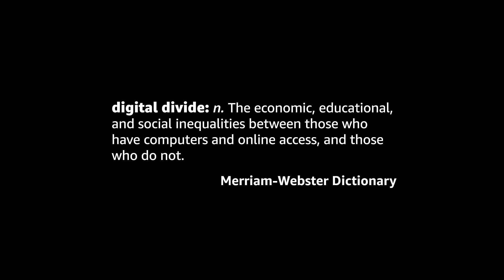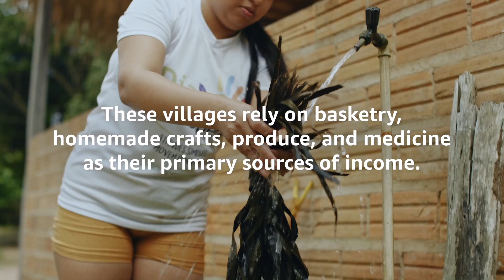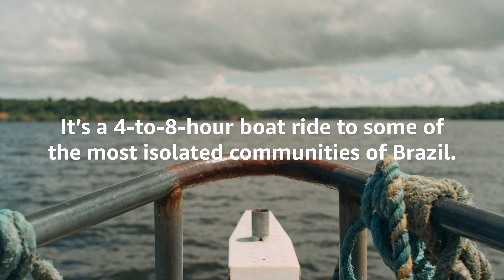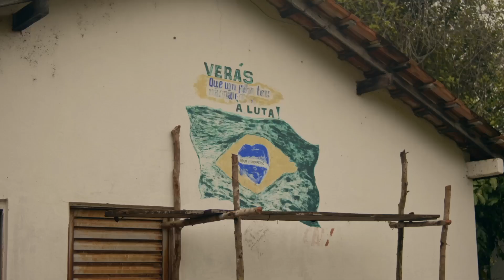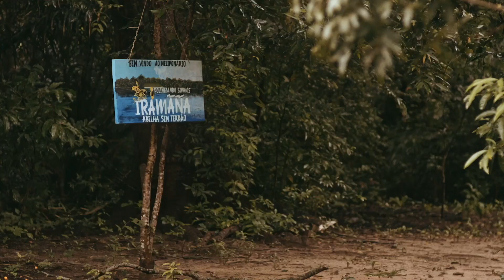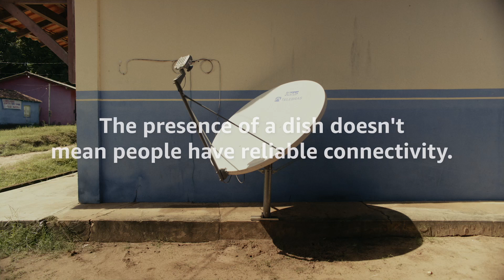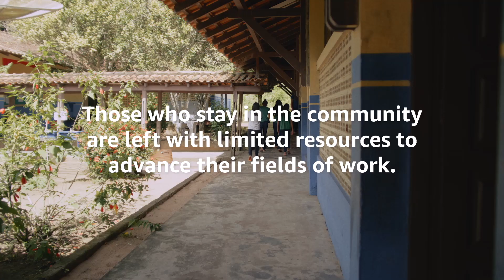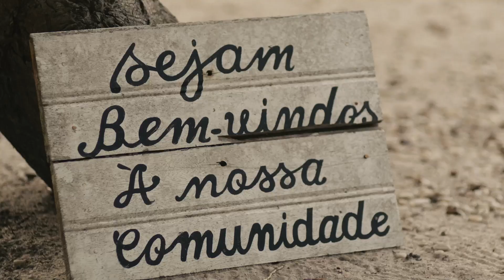Project Kuiper: Brazil Customer Story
Amazon’s Project Kuiper is an initiative to increase global internet access through a constellation of satellites in low Earth orbit. In this video, residents and small business owners throughout Brazil share their experience with limited online access.